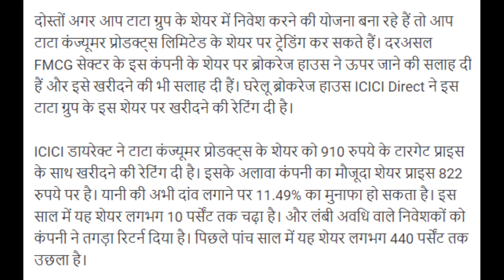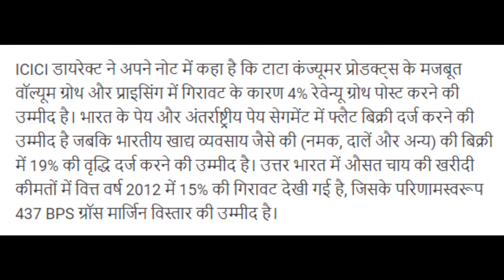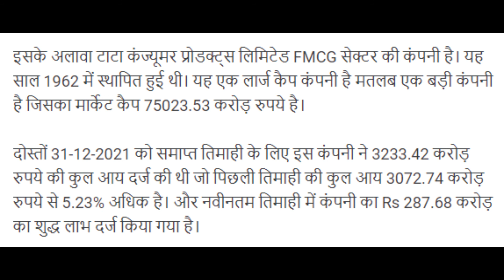tata consumer products share news today